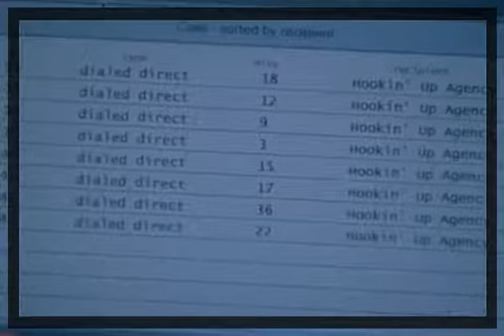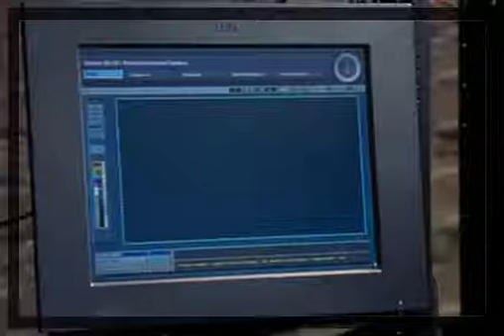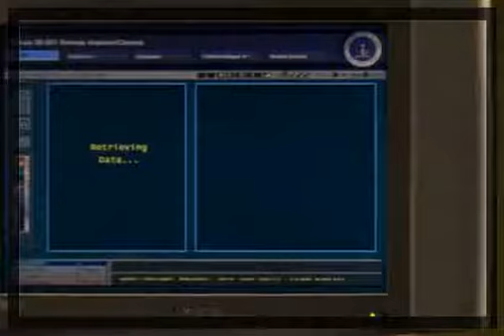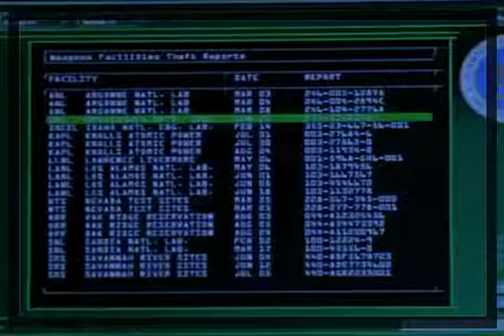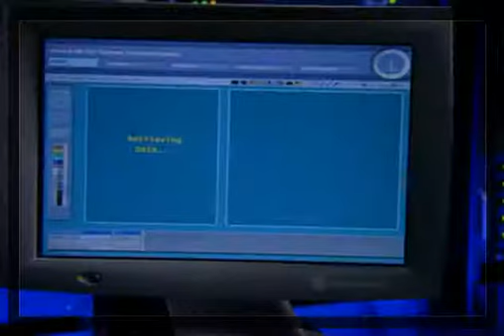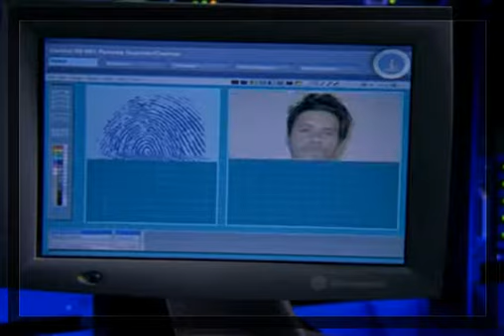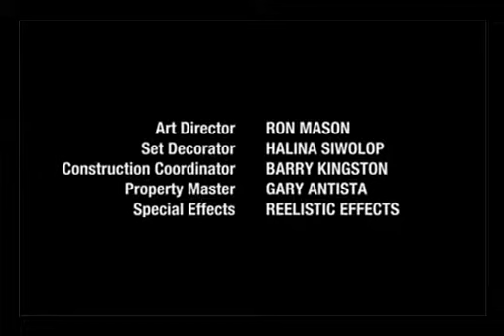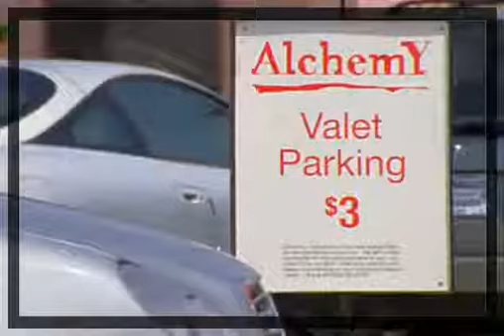She Spies - Season 2 3 - Manhunt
She Spies - Season 2
3 - Manhunt
The She Spies get involved in the world of international soccer when they're asked to reunite a scientist defected from Cuba with his daughter. Starring: Natasha ... Cassie receives a necklace...

When a female tech from ComCent is kidnapped the Spies must go undercover at a dating agency. Starring: Natasha Henstridge as Cassie McBain, Kristen ... The She Spies go undercover during...

When a female tech from ComCent is kidnapped the Spies must go undercover at a dating agency. Starring: Natasha Henstridge as Cassie McBain, Kristen Miller as Deedra "D.D." Cummings, Natashia...

Shane and D.D. are shocked when Cassie is apparently killed in a road accident - but subsequently discover her safe at home. It transpires an ex-convict was ... D.D. has a crush on a man...

When a female tech from ComCent is kidnapped the Spies must go undercover at a dating agency. Starring: Natasha Henstridge as Cassie McBain, Kristen . The She Spies get involved in the world...